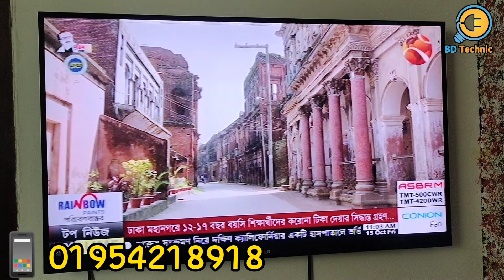LG টিভি ডিসপ্লে সমস্যা সমাধান দিবে বিডি-টেকনিক।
LG Tv Display problem.

LED,4K,3D টিভি সার্ভিস করিয়ে নিন আমাদের থেকে।

✅LED TV Servicing টেলিভিশন সার্ভিসিং

SONY, SAMSUNG, LG,TOSHIBA, - LED-3D SMART

✅যে কোন ব্র্যান্ডের এলইডি টিভি সার্ভিসিং করার জন্য আজই যোগাযোগ করুন:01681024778
Mazar Co-Oparetive Market, 3nd floor, Mirpur-1 Bus-Stand,Dhaka -1216
🚛যে সকল কাস্টমাররা টিভি খুলে নিজে নিয়ে আসতে পারবে না তাদের জন্য
থাকছে বিশেষ Home সার্ভিস এর ব্যবস্থা (শর্ত প্রযোজ্য)
✅আমরা পুরাতন এলইডি টিভি ক্রয় বিক্রয় করে থাকি.